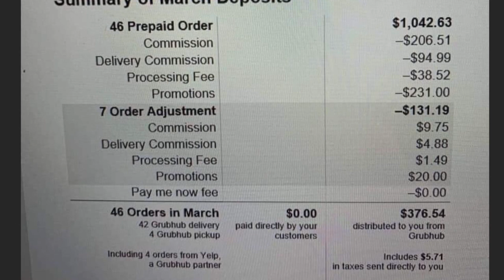Small Business Update with Union Square Main Streets and El Potro Mexican Grill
In our latest Business Update, we talk with Union Square Main Streets and El Potro Mexican Grill about solidarity among neighborhood businesses, the opening of the Union Square Farmers Market, and a state bill that would cap the delivery fee at 10% in Massachusetts for such apps as DoorDash, Postmates, Grubhub and Uber Eats.